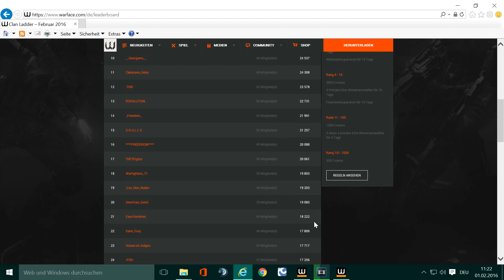WARFACE(eu)2016 CLAN_Freedom_#4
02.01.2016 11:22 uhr